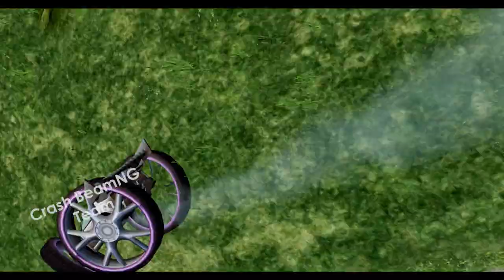Lightning McQueen and MATER vs Choo Choo Charles Pixar cars in BeamNG.drive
Hi everyone!!!  This is my motivation for recording new video.
About the Game: BeamNG.drive allows players to drive and destroy different vehicles on different maps. It features realistic, accurate and destructible physics to control vehicle dynamics as well as collisions between objects and vehicles. In addition, custom modifications can be created for the game. There is a built-in mod repository that allows developers to add various in-game objects. Players can also install any external modifications by modifying the game files.